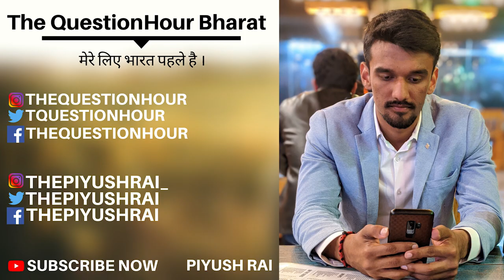Happy Indian Independence Day | Piyush Rai | The QuestionHour Bharat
Google celebrates India's 74th Independence Day with a doodle
NEW DELHI: Google on Saturday marked India's 74th Independence Day with a doodle.
The illustration was the work of Mumbai-based guest artist Sachin Ghanekar and depicted India's rich musical legacy, dating back to over 6,000 years. The doodle depicted several iconic folk instruments, including the tutari, shehnai, dhol, veena, sarangi and bansuri.

Independence Day 2020: Live Updates
The musical diversity shown in the doodle was a representation of India's varied culture."At a philosophical level, my inspiration was the diversity  ..